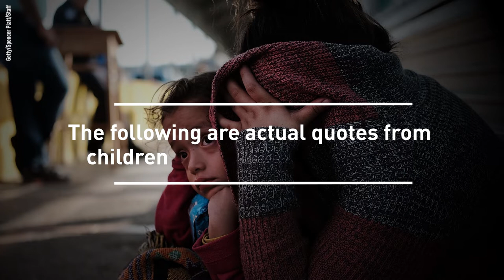'We Need To Take Away Children': Former DOJ Officials Behind Family Separation Policy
Under the current administration, children were taken away from their parents and detained at the border in cages without soap, blankets, or even toothbrushes. A recent New York Times article found that former  U.S. Attorney General Jeff Sessions and his deputy, Rod. J. Rosenstein, were the “driving force” behind this family separation policy. Here are some of those children’s stories in their own words. It’s time to end inhumane immigration policies.